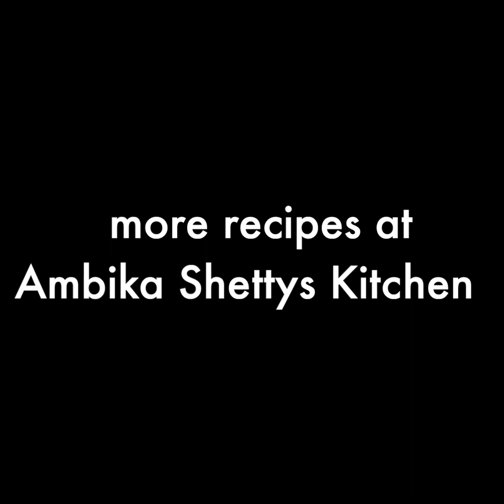ಅಕ್ಕಿಯಿಂದ ಬಾಣಲೆ ಬನ್ | rice bun recipe in kannada